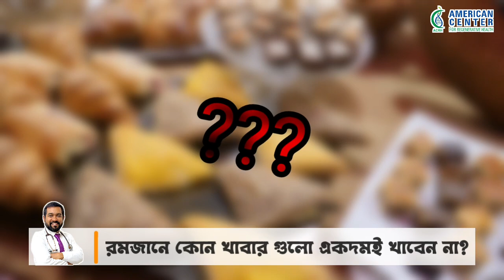পবিত্র মাহে রমজানে সুস্থ থাকতে যে খাবারগুলো একদমই খাবেননা.. | Dr Haque